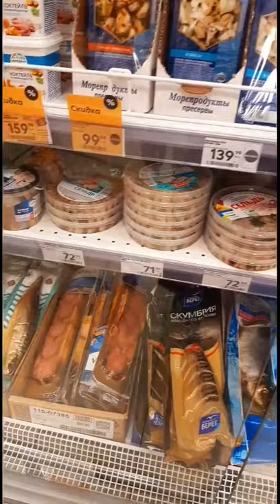AMAZING RUSSIAN SALTED FISH